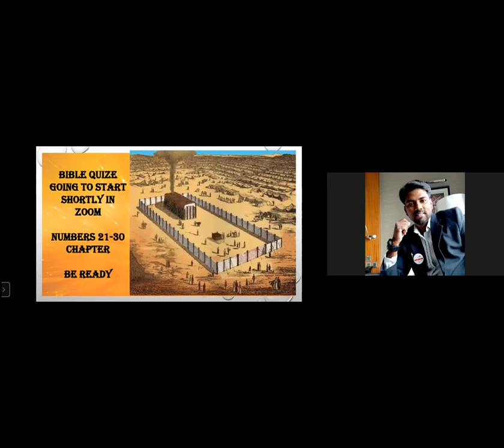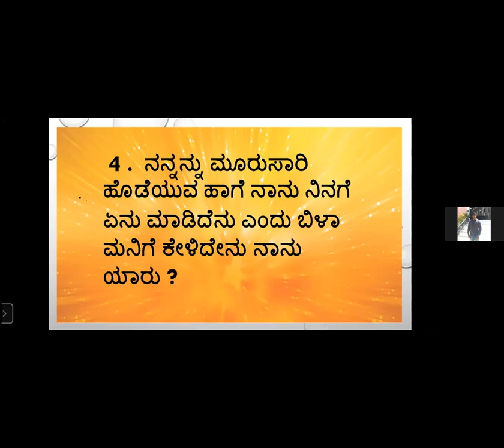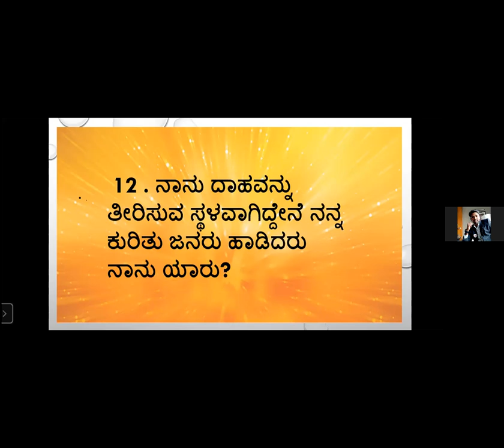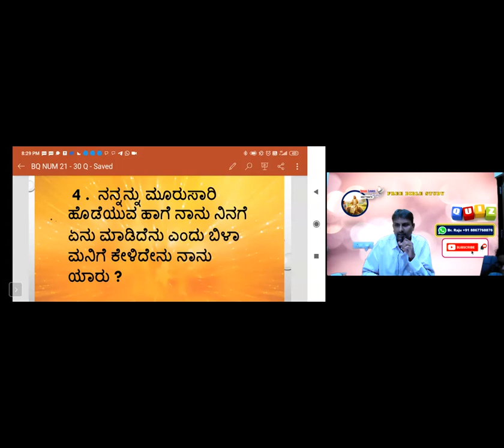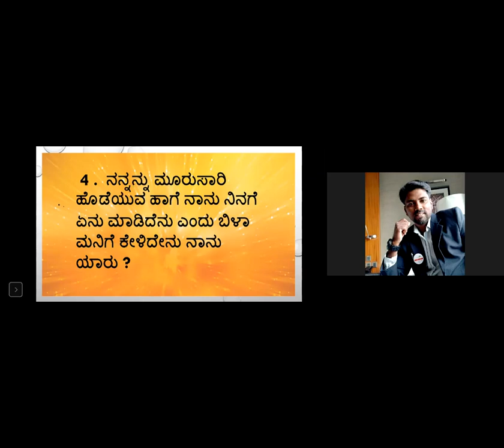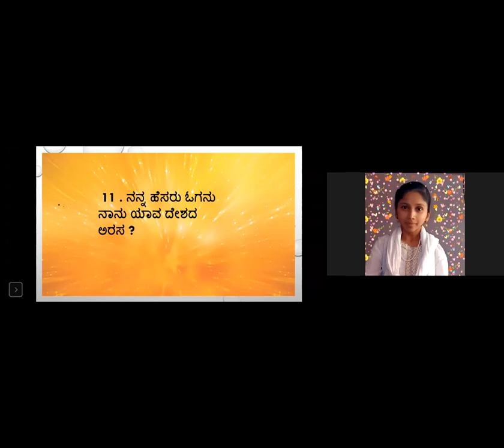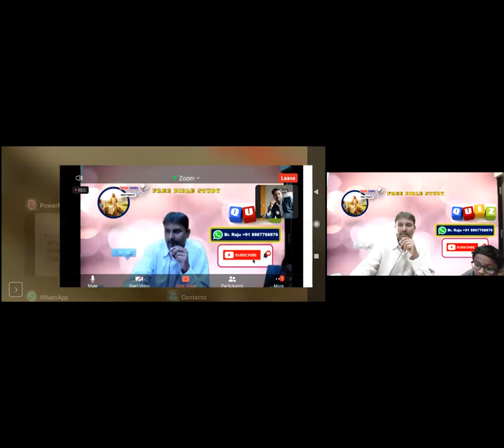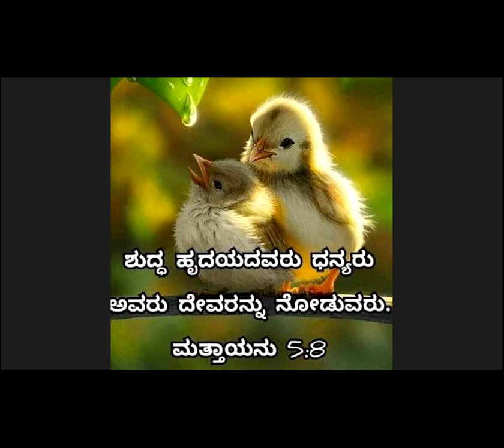Quiz - Numbers 21-30 - Kannada Bible Study